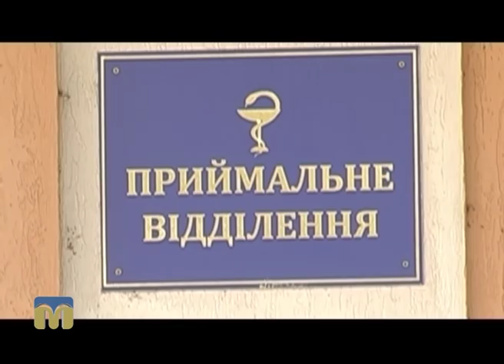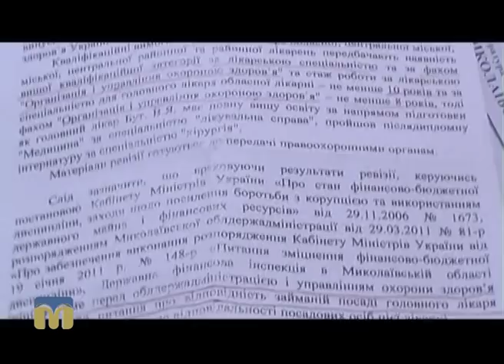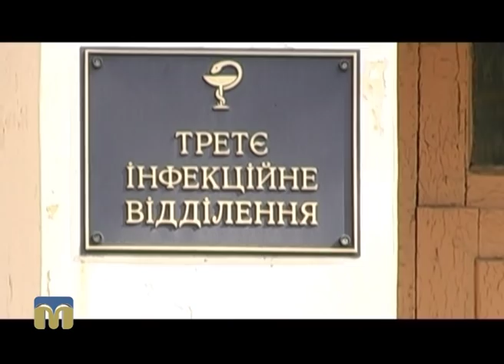ТНМ — сюжет - Медичні відходи в миколаївській каналізації